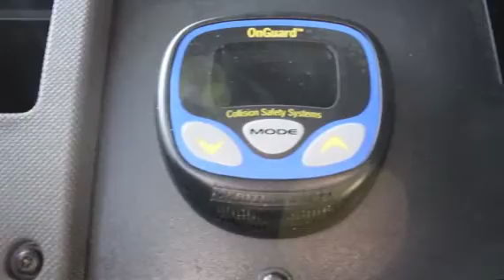2012 FREIGHTLINER CA12542SLP - CASCADIA For Sale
Title: 2012 FREIGHTLINER CA12542SLP - CASCADIA For Sale